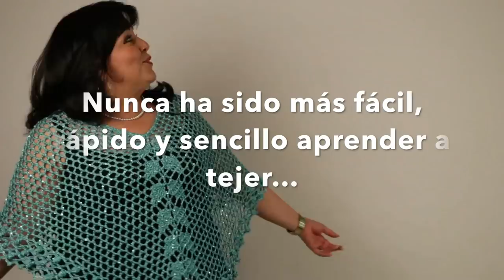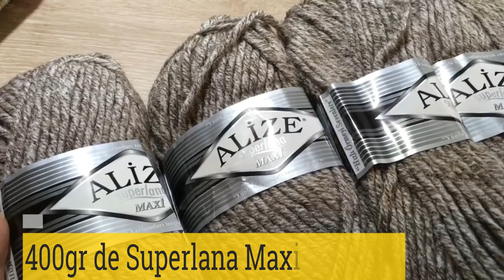😍Cómo Tejer esta Capita o Poncho de Puntada Torcida Con Dedos o Ganchillo -Yo Tejo con LAURA CEPEDA😍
Te enseño cómo tejer con tus dedos o con ganchillo esta preciosa Capita torner! Disfrútala!!

Créditos:
Dirección de Diseño, Relaciones Públicas, Youtube/Community Manager, Edición de vídeos y Doblaje Canal Inglés: Alejandra Gómez Cepeda